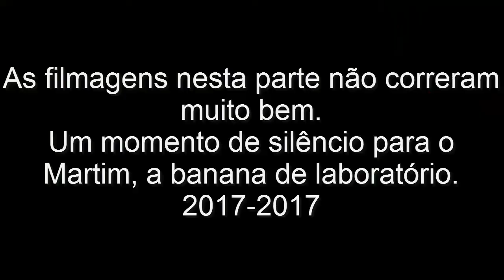Como usar um preservativo!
Isto foi feito a propósito de uma apresentação oral escolar... como podem imaginar o resultado não foi muito... ''sério''

Colaboração com ''Bernardo Rolo''

[Caso decidam comprar produtos pelos links aqui listados, saibam que entre 4-10% do valor do produto irá reverter para mim. Este valor é retirado á empresa ''Amazon'' e nao irá fazer com que tenham que pagar mais pelo artigo]
Canais De Amigos Que Vao Curtir